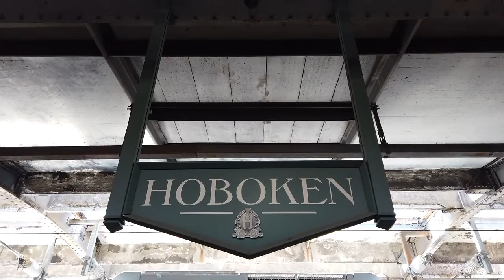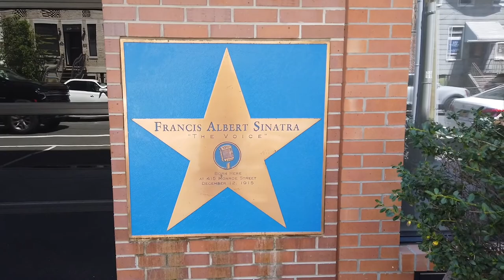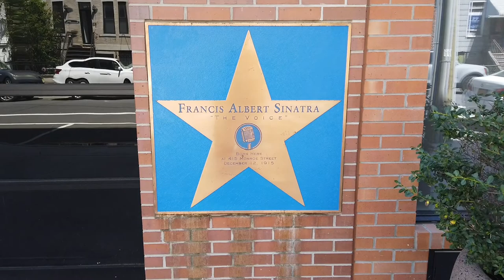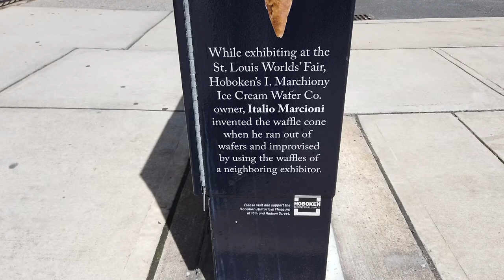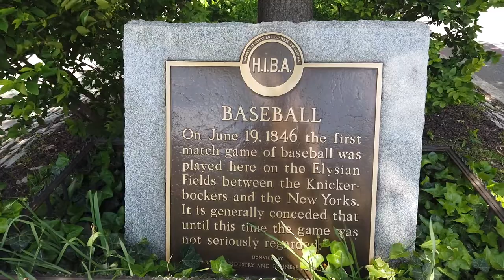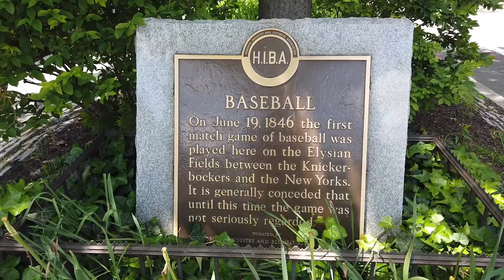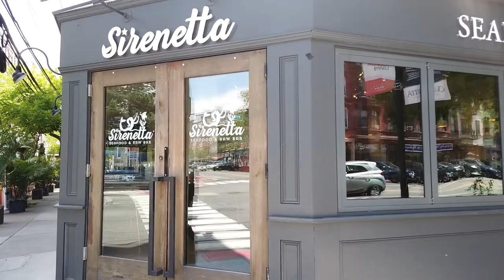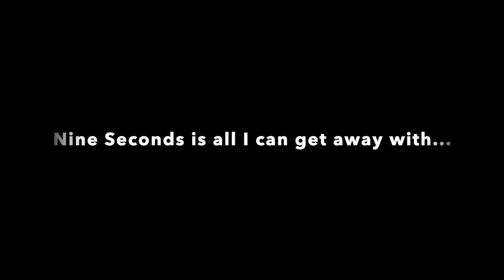Hoboken, NJ - Frank Sinatra Birthplace, Statue, First Baseball Game, Maxwells, and More!